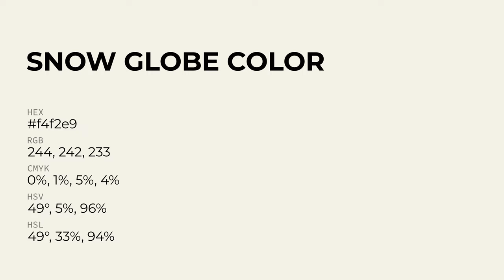Snow Globe color f4f2e9 hex Cool Grey color f4f2e9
What color is Snow Globe ? f4f2e9 hex, Cool Grey color f4f2e9

Hex f4f2e9 Color Code is also known as Snow Globe color